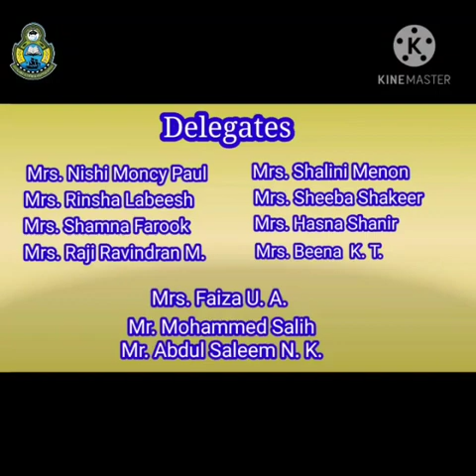World Nature Day 3rd Oct. 2020 Observed by ICAEHS L. P. Students